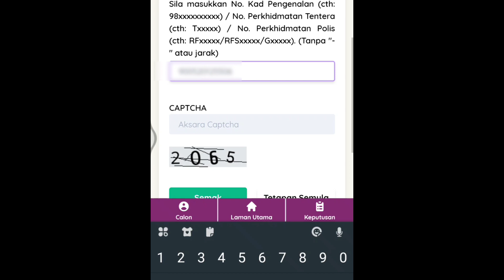Semakan Daftar Pemilih SPR